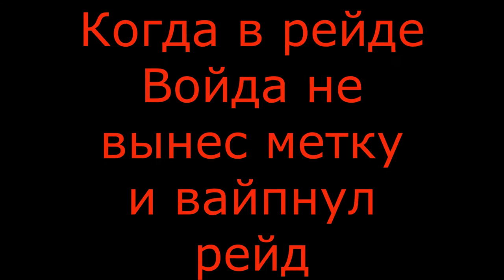В рейде Войда